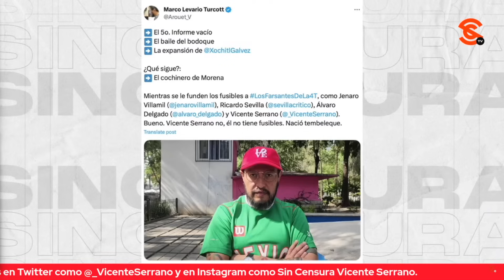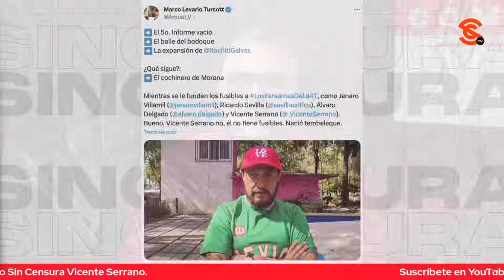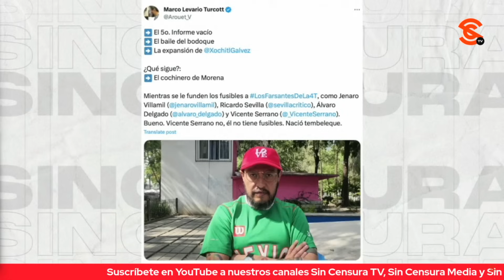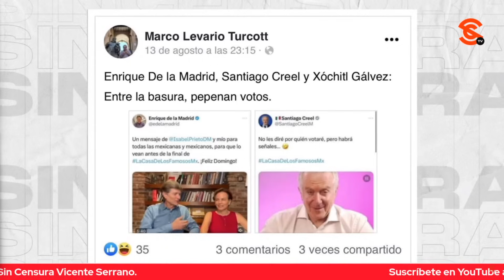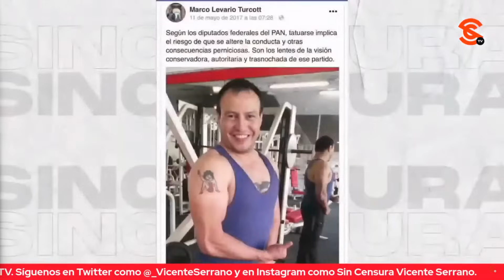¡QUÉ M4DR1Z4 LE PUSO SEVILLA A CHAYOTERO Y OLVIDADIZO MARCO LEVARIO TURCOTT!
¡Qué m4dr1z4 le puso el escritor y periodista Ricardo Sevilla al chayotero y olvidadizo de Marco Levario Turcott! Olvidadizo, porque no se acuerda de cuando abiertamente reconoció en un debate con el periodista y director de Sin Censura Vicente Serrano que moderó Julio C. Roa los millones que recibió de Calderón y de Peña Nieto… Sí, el chayotero está como Neymar, se le olvida también que está grabado